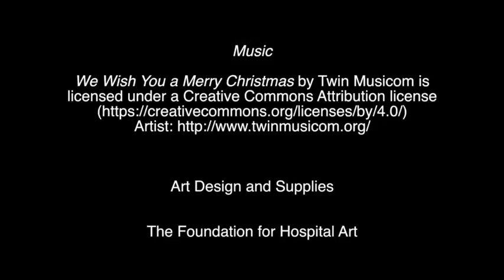Serenity at Christmas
The Men's Fellowship of Big Canoe Chapel painted with the residents of Serenity Mountain Manor in their outreach program titled "Healing Hearts".  The Foundation for Hospital Art provided the art design and supplies.